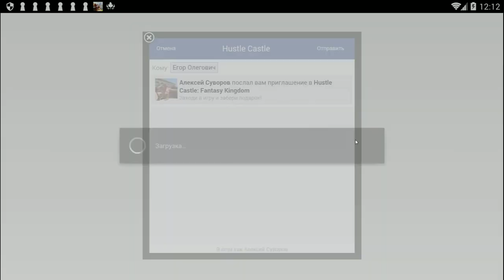Hustle Castle: Fantasy Kingdom #65 ( КАК СКОРО ГЛОБАЛЬНОЕ ОБНОВЛЕНИЕ ? ) ПОСКОРЕЕ БЫ!!!!